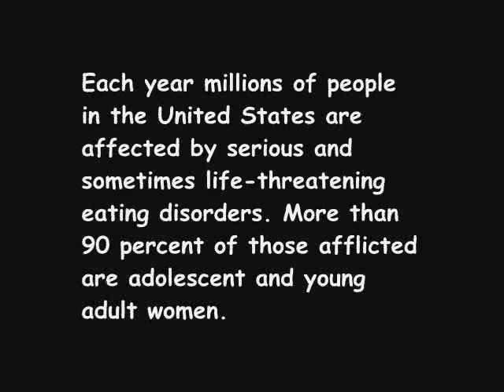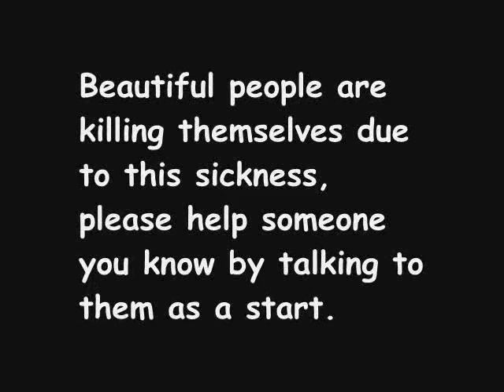Addressing the Issue : Bulimia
These are just my views on the subject. Someone asked for help, this is what I got.

Sorry im no expert on the subject, but I was asked to do this for a group of people and this might help a friend of theirs, considering they watch me.